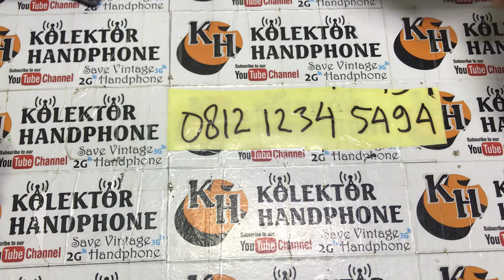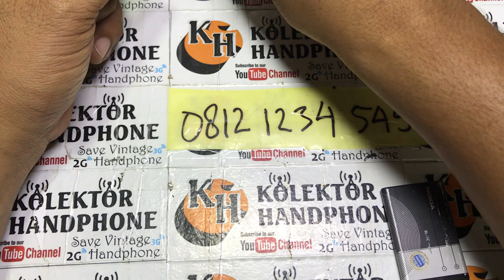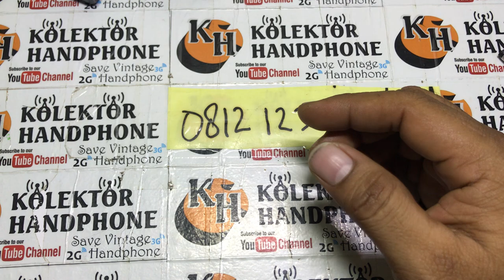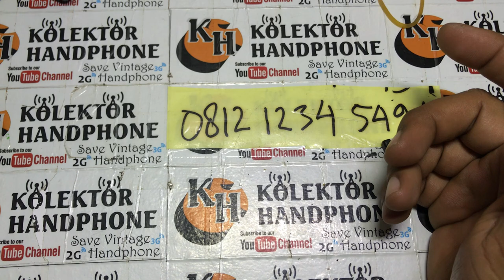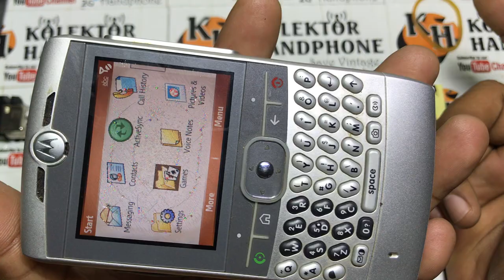jual hp jadul || hp jadul murah untuk di perbaiki || kolektor hp jadul